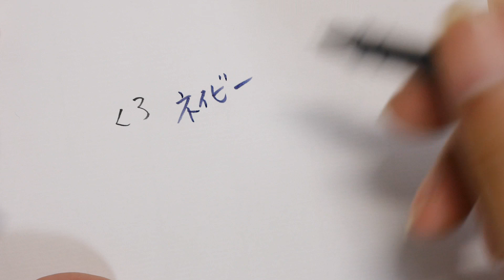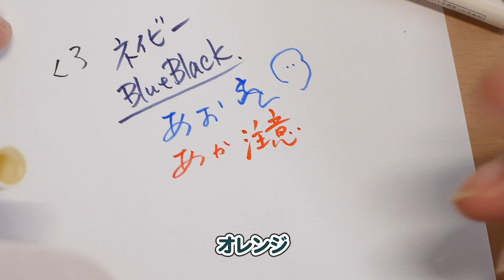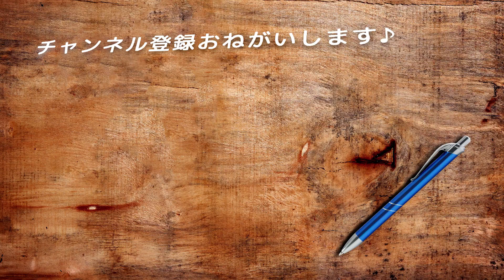楽しい筆ペン紹介します『筆まかせ８色セット』パイロット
筆ペンって楽しいの。あれ？やっぱり僕はパイロット好き？